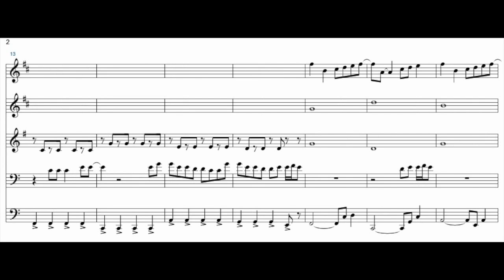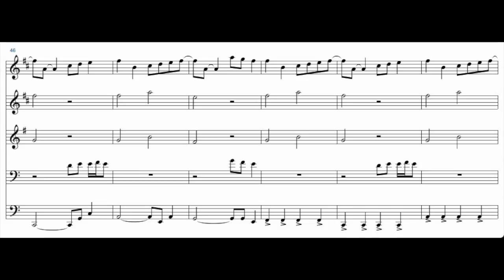Safe and Sound - Brass Quintet Sheet Music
Made using the app Symphony Pro. If you have a request, leave it in the comments and I might get around to it. :)